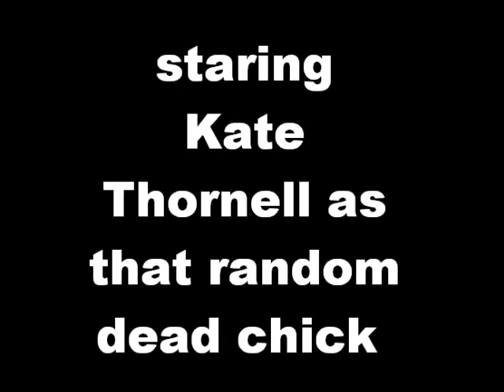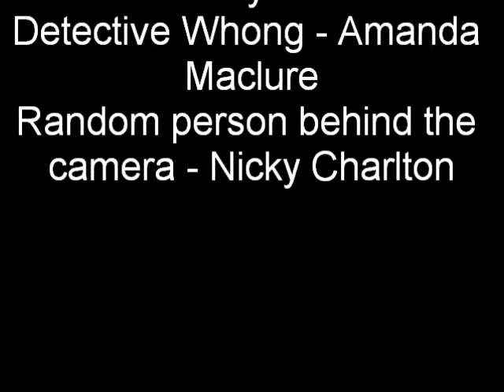Forensic project Nicky,Erin,Kate,Courtney and Amanda